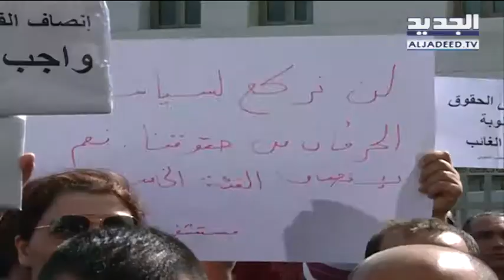موظفو المستشفيات يعتصمون أمام وزارة الصحة - آدم شمس الدين